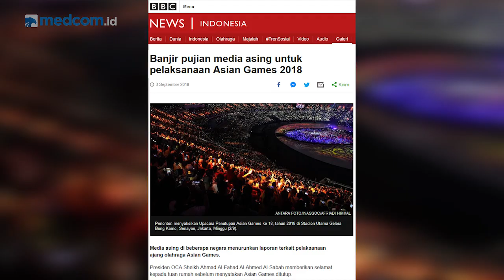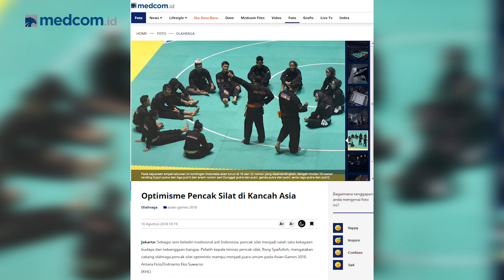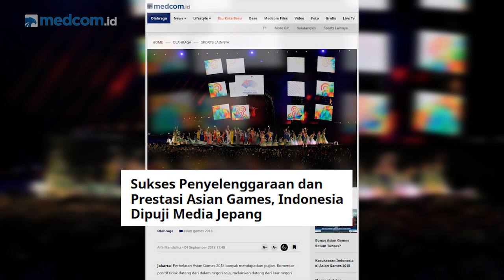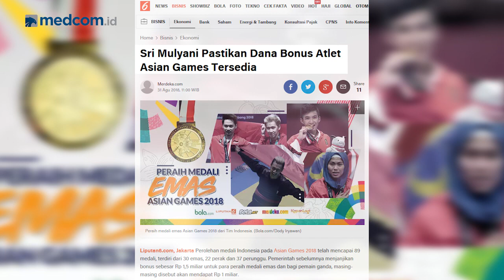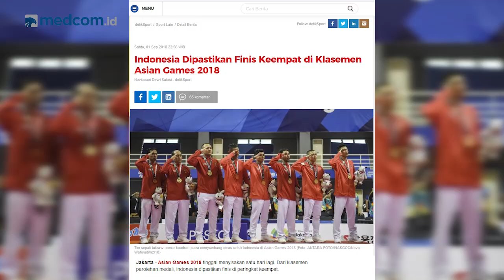Menggemakan Kebangkitan Olahraga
Komisi Pemberantasan Korupsi (KPK) menetapkan Menpora Imam Nahrawi tersangka kasus dugaan suap penyaluran bantuan dari pemerintah melalui Kemenpora pada KONI 2018. Penetapan tersangka Imam merupakan hasil pengembangan dari perkara sebelumnya. Wakil Ketua KPK Alexander Marwata dalam konferensi pers di Gedung KPK, Jakarta, Rabu, 18 September 2019 menuturkan Imam disinyalir menerima total mencapai Rp26,5 miliar.

Pada tanggal 2 September 2019 tim Newsmaker medcom.id berhasil mewawancarai secara Eksklusif Imam Nahrawi jauh sebelum ditetapkan dirinya sebagai tersangka oleh KPK, dengan pembahasan terkait Bagaimana nasib atlet-atlet berprestasi di Indonesia, apakah mereka semua akan mendapatkan jaminan hari tua ke depannya? Benarkah masih ada atlet berprestasi yang belum menerima bonus?

Semua itu akan dijawab secara blak-blakan dengan Menteri Pemuda dan Olahraga (Menpora) Imam Nahrawi dalam program Newsmaker medcom.id.